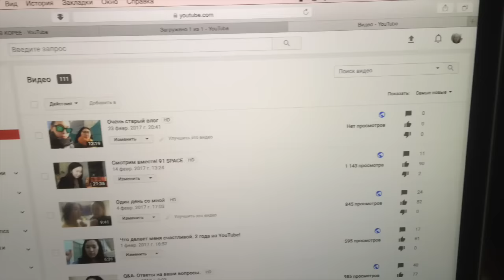Неделя влогов. День 2. Спокойный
Фильм BALA | Kazakh adoptees in the USA by Kana Beisekeyev